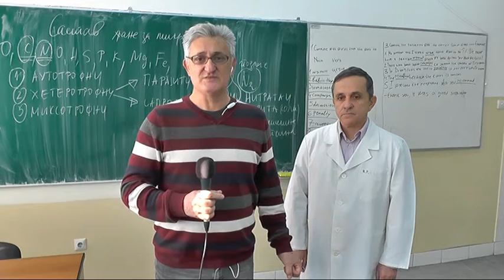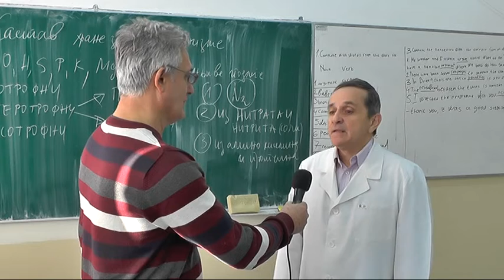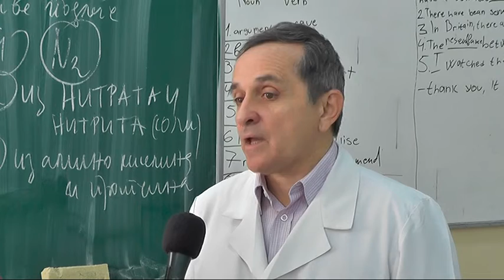UKLJUCENJE U JUTARNJI PROGRAM RADOSAV PEJCIC MLEKARSKA SKOLA 30112018